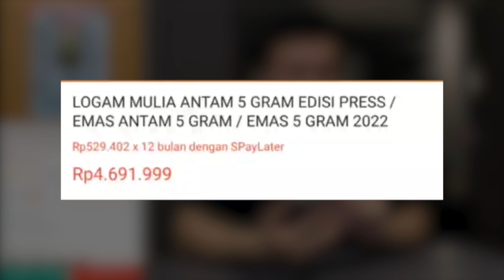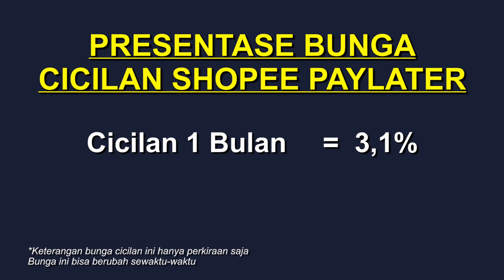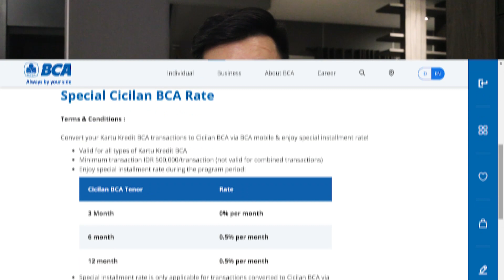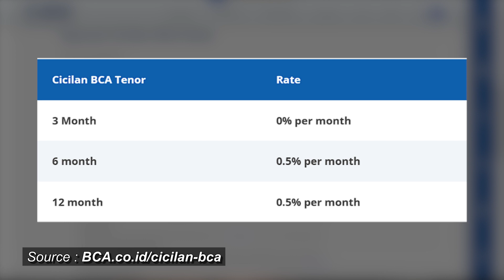Jangan Beli Emas Pakai Pay Later | Bunganya Gak Manusiawi!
Jangan yaaaa...